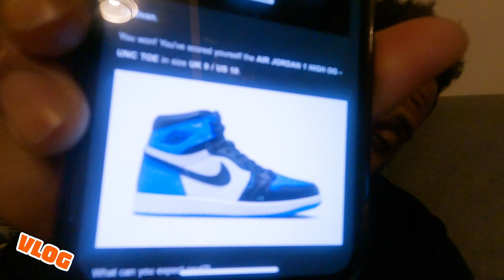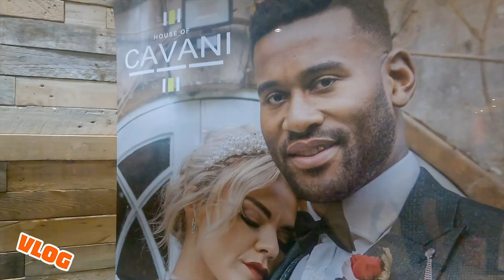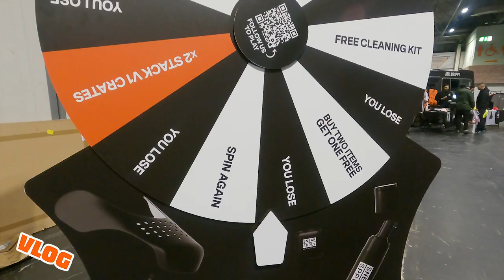CREPE CITY BIRMINGHAM BEHIND THE SCENES VLOG!!!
Cookz, Ste and Martin head to Crepe City 2023 at the Birmingham NEC Arena, here are some behind the scenes footage of the day.

Shout out to all the sneaker vendors and everyone who attended.

Follow @trainerheadz on Instagram
Follow @trainerheadz on Twitter
Follow @trainerheadz247 on TikTok